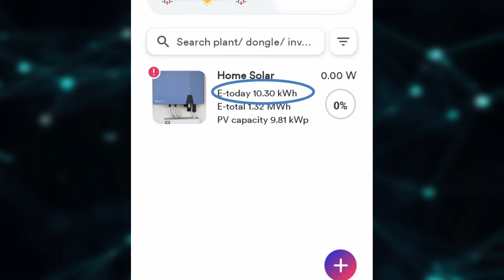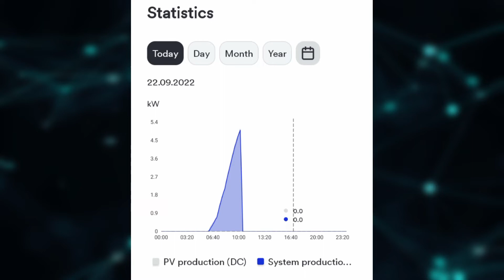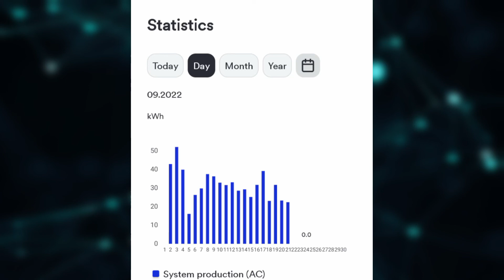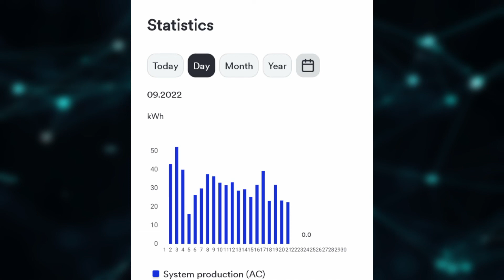On-grid Solar System in Load shedding | Power Outage impact on solar net metering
load shedding impact on 10kw solar net metering system
load shedding me solar kam krta he
load shedding and on grid solar system
10kw solar on grid system
hybrid vs on grid solar system
unstable gird impact on solar
I am a professional Engineer. try to share the fact based information about Solar Net metering and issues relevent videos that anyone can face in his or her routine life so keep watching my channel to learn how to do that.